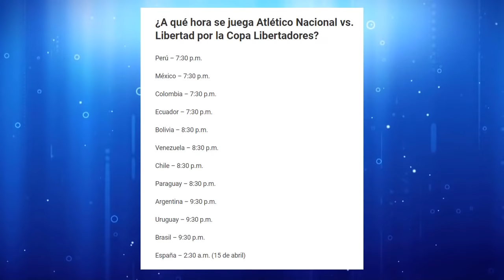ATLETICO NACIONAL vs LIBERTAD - LA PREVIA y EL ANÁLISIS - Copa Libertadores 2021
Parceros, Atletico Nacional se medirá ante Libertad por la ronda previa de la Copa Libertadores 2021 y en este video les traemos la previa y el mejor análisis para determinar quién se llevará el triunfo en este emocionante partido.